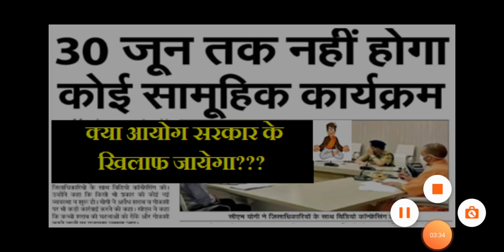KYA UPPCS PRE 2020 KA EXAM 21 JUNE KO HOGA?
VIDEO LECTURES + PDF + TESTS + "VIDEO CONFERENCING TESTS"
FEES: Rs. 1000 PER MONTH

A complete book list to crack uppcs 2019 pre.
Best strategy to crack uppcs pre.
BOOKLIST:
1. CURRENT AFFAIRS: PARIKSHA MANTHAN
2. ECONOMICS: PARIKSHA VAANI + PARIKSHA MANTHAN
3. SCIENCE: NCERT + PARIKSHA VANI + GHATNA CHAKRA
LIST OF BOOKS FOR UP PCS PRE

Bharat ka bhugol : pariksha vaani
Vishva ka bhugol
MAHESH KUMAR BARNWAL:BHARAT KA BHUGOL: HINDI
MAHESH BARNWAL: VISHVA KA BHUGOL

PHYSICS AND CHEMISTRY: PARIKSHA VANI
GHATNA CHAKRA: HISTORY HINDI
GHATNA CHAKRA: HISTORY: ENGLISH
GHATNA CHAKRA: POLITY: ENGLISH
GHATNA CHAKRA : POLITY: HINDI
GHATNA CHAKRA: SAMANYA VIGYA: HINDI

GHATNA CHAKRA: SCIENCE: ENGLISH

GHATNA CHAKRA: ENVIRONMENT: ENGLISH

GHATNA CHAKRA: ENVIRONMENT: HINDI
SHANKAR IAS ENVIRONMENT: ENGLISH

4. ENVIRONMENT: PARIKSHA VAANI + SHANKAR IAS + GHATNA CHAKRA
5. POLITY: LAXMIKANT + PARIKSHA MANTHAN + GHATNA CHAKRA
6. GEOGRAPHY : NCERT + PARIKSHA MANTHAN + MAHESH BARNWAL + GHATNA CHAKRA
7. HISTORY: KIRAN BOOK + GHATNA CHAKRA
UPPCS 2020 का नोटिफिकेशन 20 फरवरी  तक आने की संभावना है, और अच्छी बात ये है की लगभग 1100 पोस्ट्स आने की उम्मीद है.
मौका छूट न जाये।।।।।
UPPCS 2020 HAS NEW PATTERN IN WHICH MANY QUESTIONS HAVE COME FROM NCERT BOOKS. SO TO MAKE THING CONCEPTUAL FOR UPPCS PREPARATION, WE START A NEW SERIES FOR UPPCS 2020 AND BEO.  IN THIS SERIES WE WILL COVER UPPCS SYLLABUS COMPLETELY. THIS SERIES IS GREAT FOR UPPCS PRE AND UPPCS MAINS EQUALLY. UPPCS ALSO CALLED UPPSC, IS IN transformation stage. so it is good to study according to latest style and pattern.

TO BE A IAS OR PCS OFFICER ONE NEED TO WORK SMART. AS TIME IS LIMITED TO EVERYONE ONE NEED TO INVEST HIS/HER ENERGY IN RIGHT DIRECTION. THROUGH THIS VIDEO WE TRIED TO ANALYZE THE RUNNING TRENDS OF TOPICS IN PCS EXAMINATION.